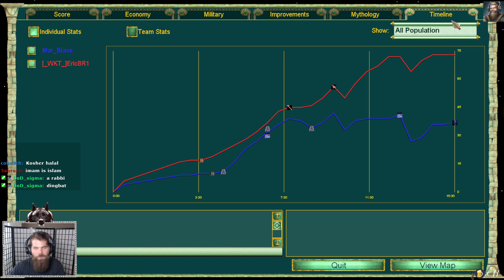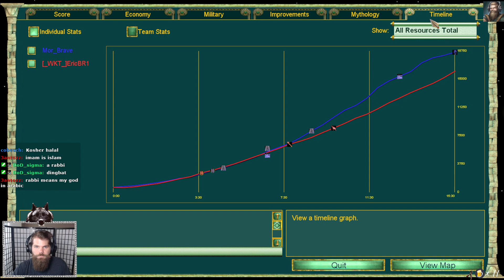Eric vs Mor -- Hermes with all that food?!?!